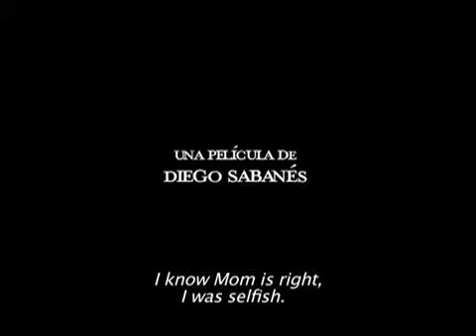Mentiras Piadosas - Trailer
Cine: Mentiras Piadosas

Dirección Diego Sabanés

Betaplus Productora asociada aportando equipo técnico